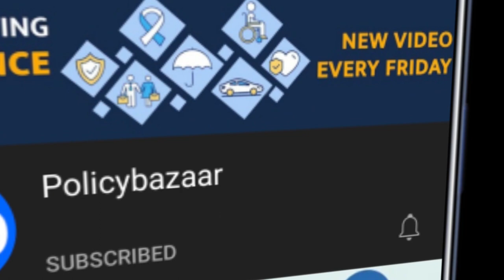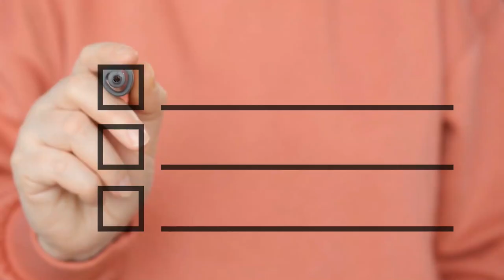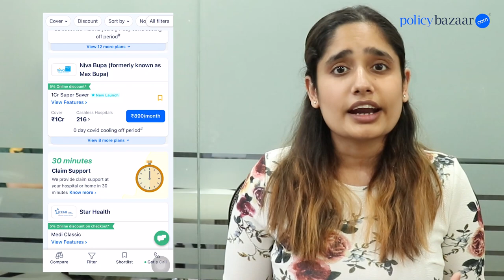Health Insurance - How to Reduce Health Insurance Premium in 2022 | Policybazaar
Learn how to reduce your health insurance premium with just a few simple tricks and tips. Policybazaar helps you get you a health insurance according to your needs and requirements. Learn how through this short video.

Time Stamps:
0:00 - Introduction
0:59 - Buy Health Insurance At Young Age
1:21 - Family Floater Plans
1:41 - Separate Health Plans for Senior Citizen
1:57 - Opt for Basic Plan
2:06 - Longer Duration Plans
2:24 - Choose Optimum Coverage
2:40 - Top Up Plans